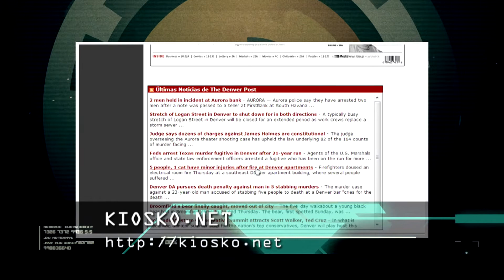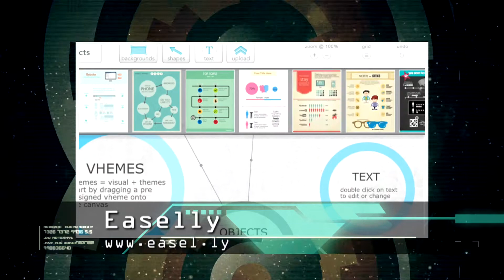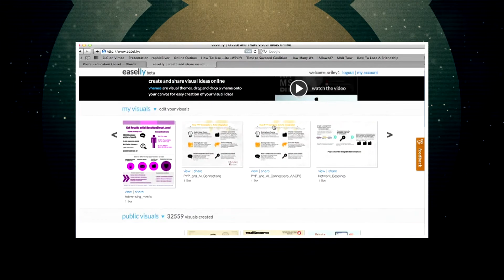Secretos de la Web 11 agosto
Todos los diarios del mundo en un solo lugar

Una gran herramienta para hacer infografías